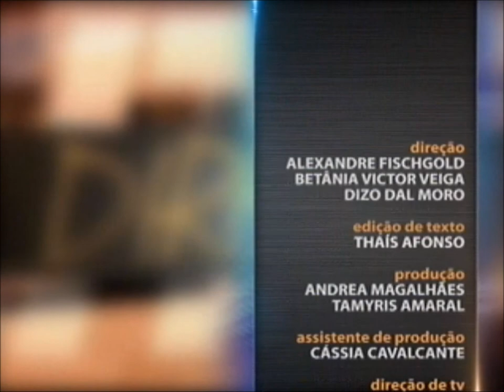Direitos Humanos - aula 3